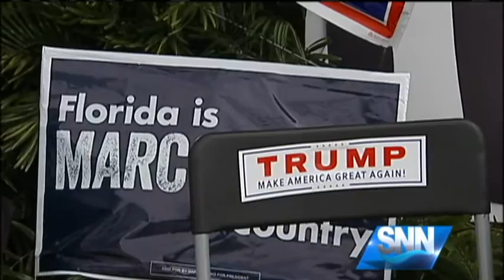SNN: Voters Race to Beat Early Voting Deadline